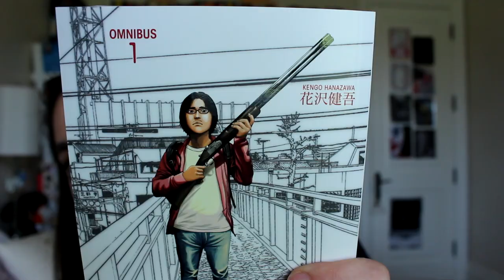I'm back!! // updates + books I'm excited for ✨